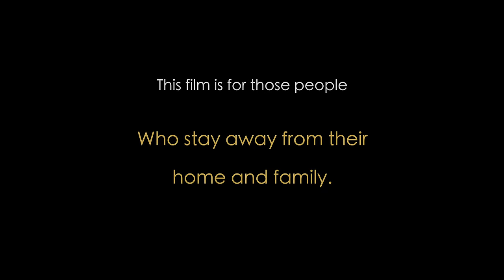Suitcase I Short film I Shawn Gupta I Saalim Siddiqui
It is true that on one hand we are moving forward in the era of technology and modernity, while on the other hand we are getting separated from our family, society and friends.

Nowadays, our lives have come out of our homes and are confined to suitcases. We never stay in one place.

This film explains human sensibilities very well. Importance of family, need of friends, staying connected with the society, these are those important things without which no person can even imagine his life.

Film is directed by Divyadhish Chandra Tilkhan whereas Saalim Siddiqui & Shawn Gupta played lead role . Abhishek Blossom played a guest appearance.